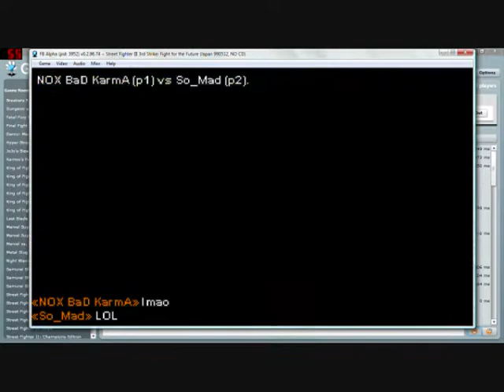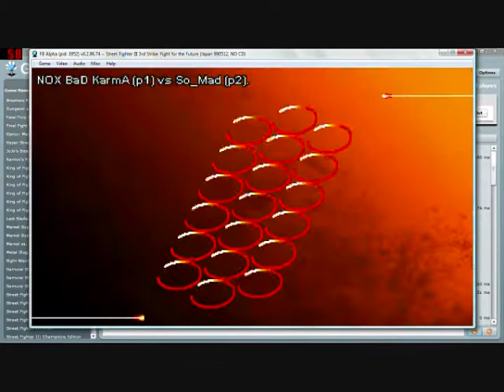My Sean on GGPO.